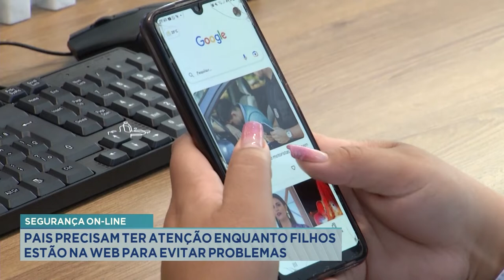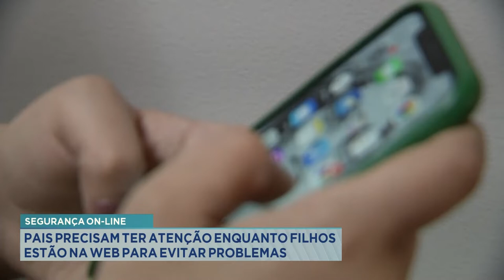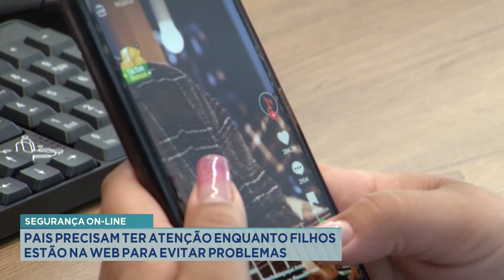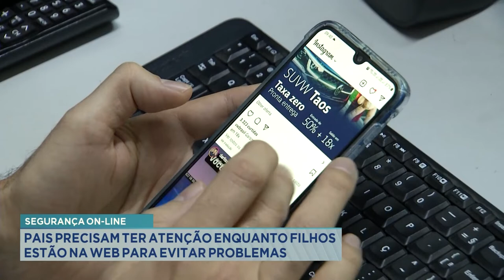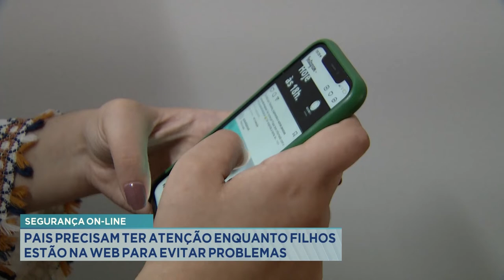Segurança On-line: Pais precisam ter atenção enquanto Filhos estão na Web para evitar problemas.